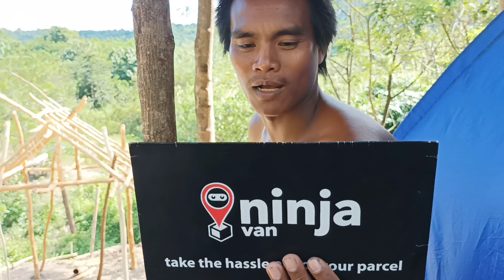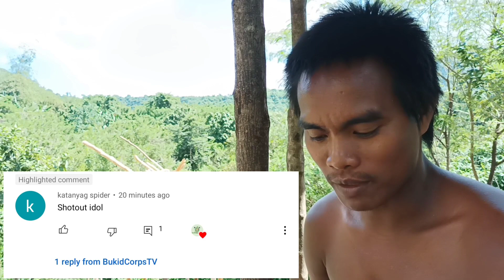1 Year ANNIVERSARY on YOUTUBE (UNION BANK / GOOGLE ADSENSE PIN || Pasasalamat ng Isang MAGSASAKA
Dahil po SA inyo ay nareach natin ang 5.4K subscribers at
500K views.

Sana po ay patuloy ninyo akong suportahan at ng mapagyabong pa natin ang ating sakahan.
Godbless us!